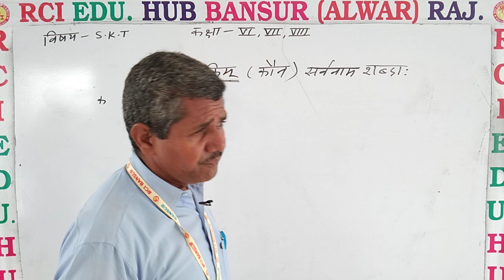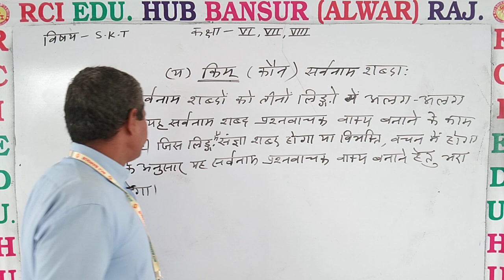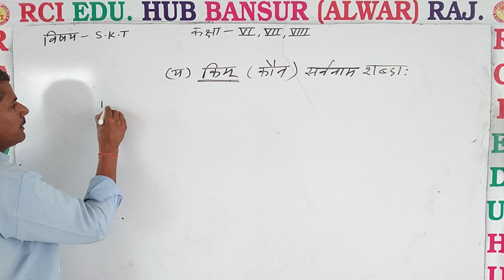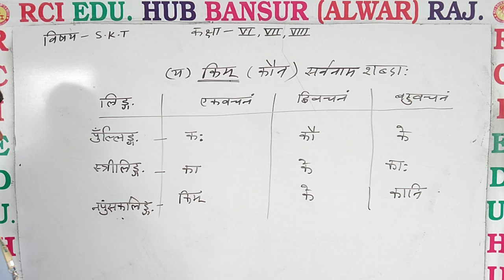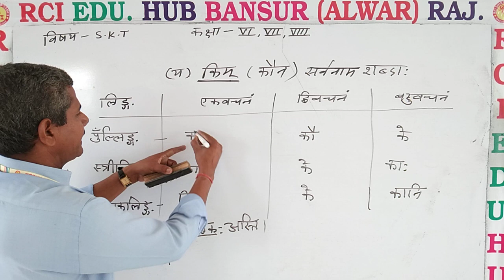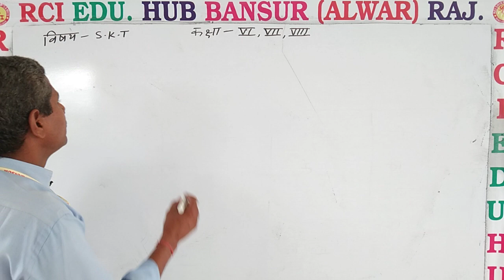(य) किम (कौन) सर्वनाम शब्दा: ll Rci Edu. Hub Bansur Alwar Raj. ll BY OP SIR